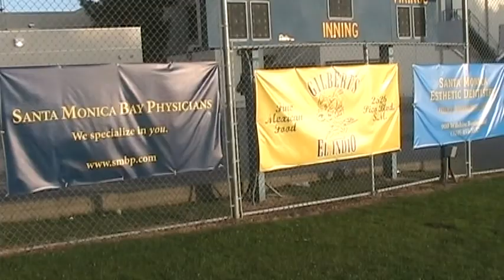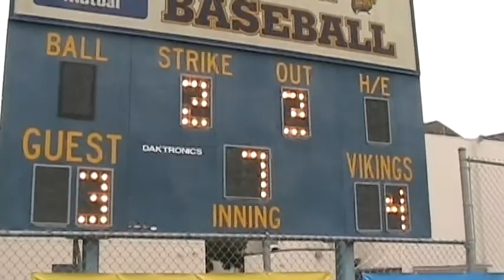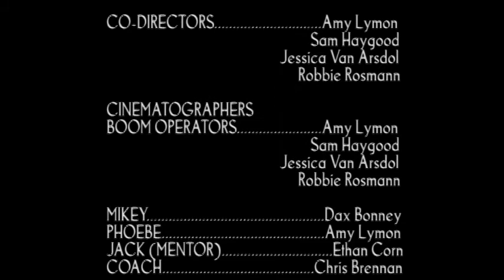Baseball Geek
Band geek tries to get his girlfriend back by becoming a stud baseball player.